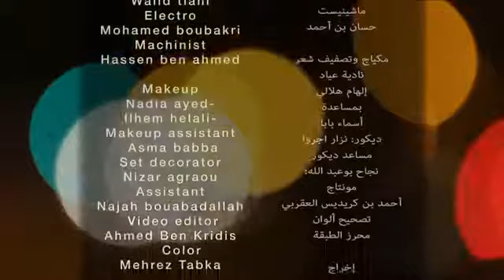Ghneya Lik غناية ليك Tunisian Song ) (HD)